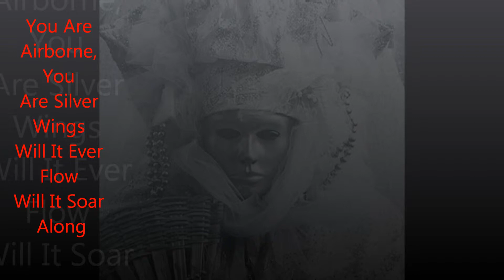''Feather'' By Little Dragon